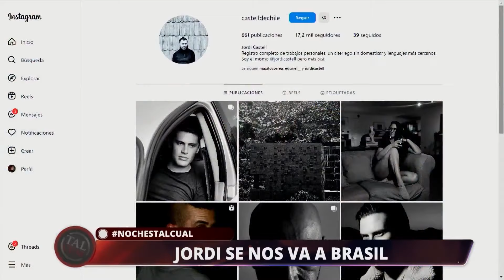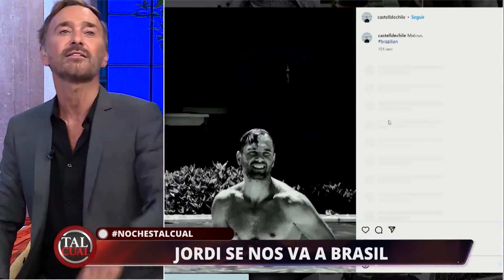El amor de Jordi en Brasil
En Tal Cual Jordi Castell recordó un fugaz e intenso romance de 11 días que tuvo en Brasil, un país al que volverá en los próximos días. Willy y Jordi creen que la energía brasileña es incomparable. ¿Qué opinas?  No te pierdas esto y mucho más en Tal Cual, de lunes a viernes desde las 22:00 hrs. solo por las pantallas de TVMÁS.